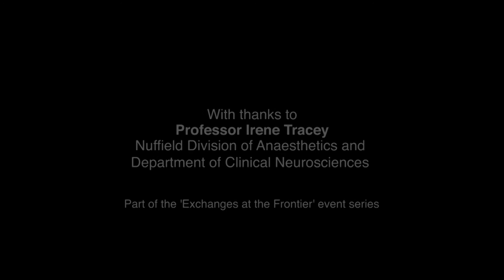The body's pain receptors | Irene Tracey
Can you really objectify someone's pain? Are pain and pleasure more similar than we think? And can brain imaging really tell us about consciousness? Professor Irene Tracey and her team at the University of Oxford have spent close to 18 years using advanced neuroimaging techniques to explore the human brain and spinal cord responses when people experience pain, relief and pleasure.